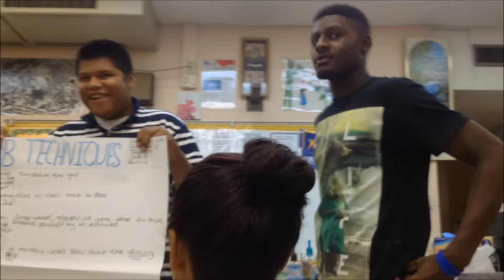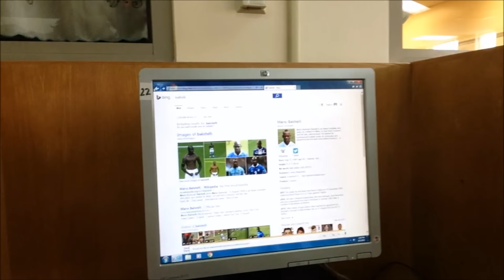They Started Battle Rapping In The Field House! Coach Giving A Speech! Day Before Game! [Day 36]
JUST A WEIRD GUY HAVING FUN ON THIS YOUTUBE PLATFORM!

I'll post a funny clip from the vlogs right before I upload! Then there's my facebook page where you should go follow and share that page! Oh cant forget my twitter account that you can keep up to date with latest coming from yours truly. Almost forgot the darn instagram go follow me there also please and thank you! Those are all my links I may add more in the future for other things I have no clue yet.

So if you want to be a [Barbarian] than be sure to break that like button, leave a comment, share the videos, tell your friends about the channel and get everyone you know to join the gang, squad, team, and family! We are going to the top! The grind won't stop! Any support is well appreciated and I thank everyone for watching, commenting, liking, and sharing the channel videos! Out of all the channels out there you stopped by and spent a couple minutes watching my crazy videos!

p.s I love you so much but you probably will never know because you didn't read this part of the description. :(